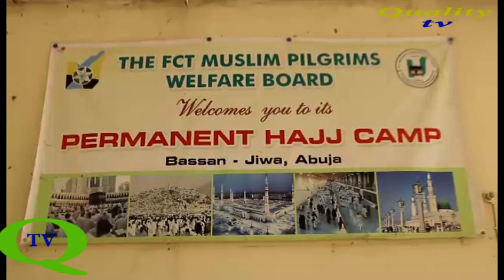JUST IN: FG RECEIVES ADDITIONAL 418 STRANDED NIGERIANS FROM SAUDI ARABIA, VOWS TO REHABILITATE THEM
WATCH HOW: SAUDI ARABIAN RETURNEES NARRATE THEIR UGLY EXPIREIENCE IN FCT HAJJ CAMP, ABUJA.